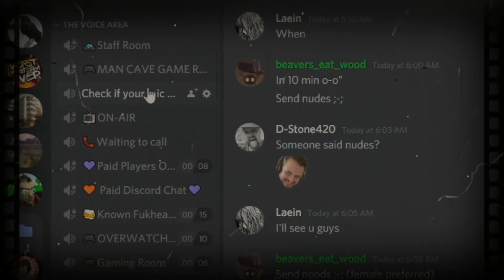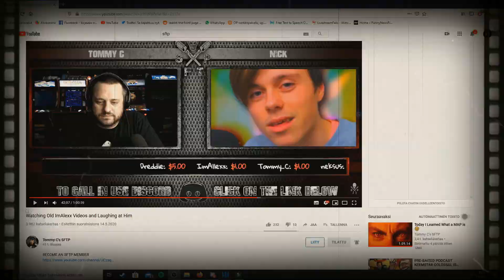How To Call into Tommy C's SFTP Like a Boss!